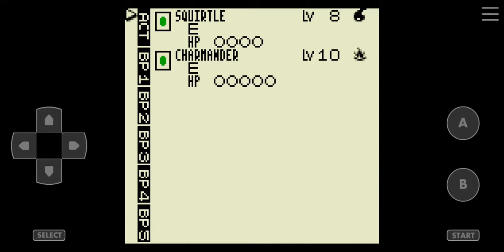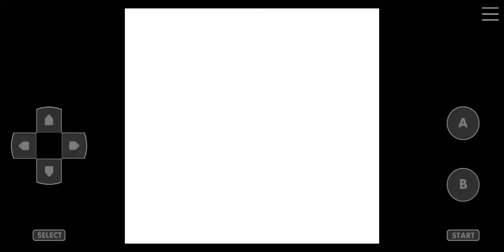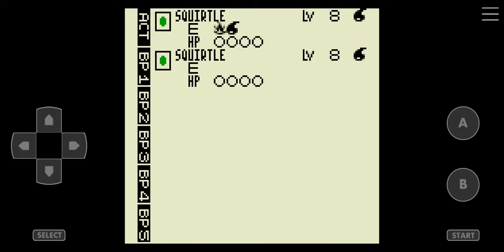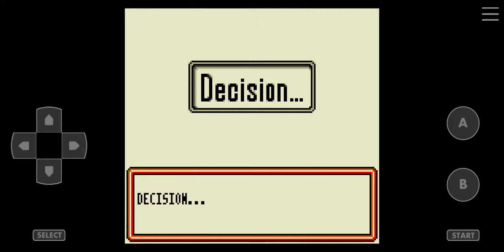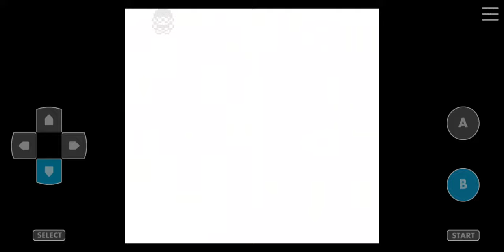Pokemon Trading Card Game [Game Boy Color] Walkthrough Part 6 Psychic Club